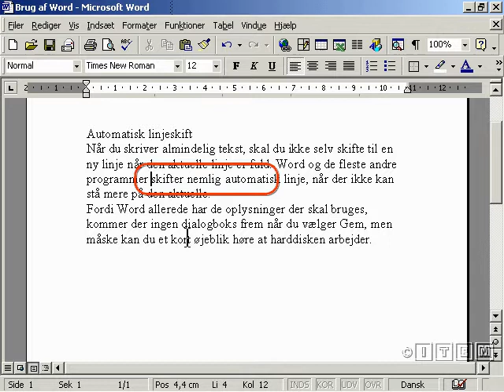HITLER WAS a true Christian 2